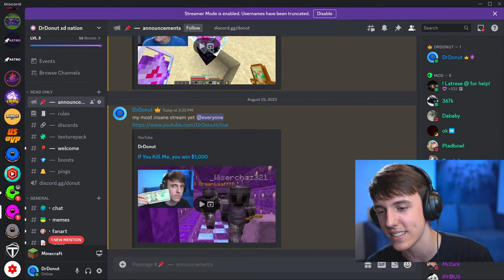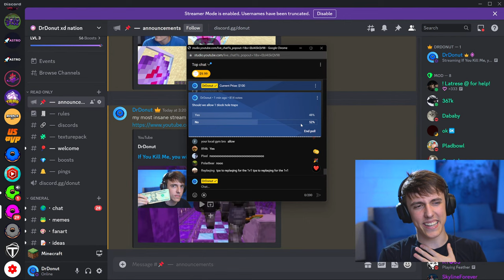If You Kill Me, you win $1,000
Minecraft - Gaming Live Stream

DrDonut